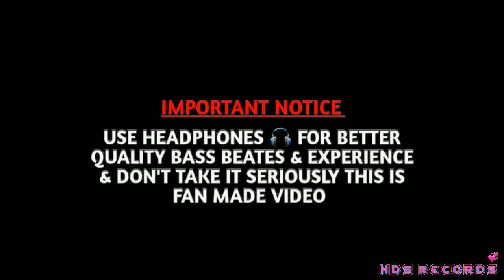PRADA - 3 : JASS MANAK (Official Video) | Swalina Kaur | New Punjabi Song 2019 | HDS RECORDS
PRADA - 3 : JASS MANAK (Official Video) | Swalina Kaur | New Punjabi Song 2019 | HDS RECORDSPRADA - 3 : JASS MANAK (Official Video) | Swalina Kaur | New Punjabi Song 2019 | HDS RECORDS

See all interesting videos

GLOCK VS AKH : JASS MANAK (Full Video) | Swalina Kaur | Game Changerz | New Songs 2019 | HDS RECORDS

SUIT PUNJABI :JASS MANAK (FULL Lyrics) Satti Dhillon |New Punjabi Song 2018 |GK DIGITAL| HDS RECORDS